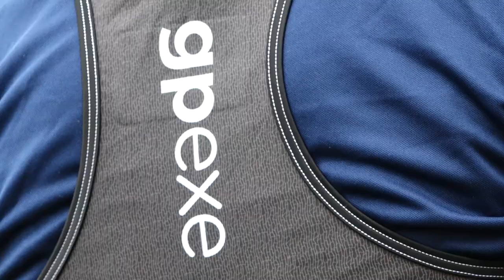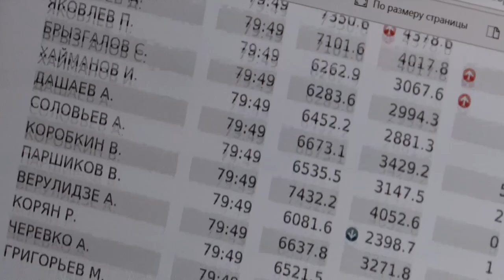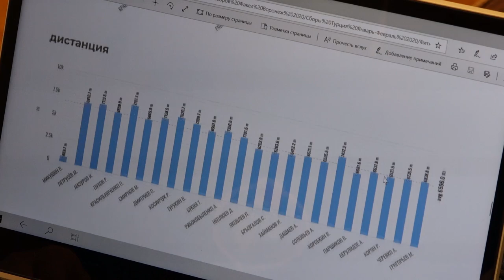Максим Зуев — о системе «gpexe»